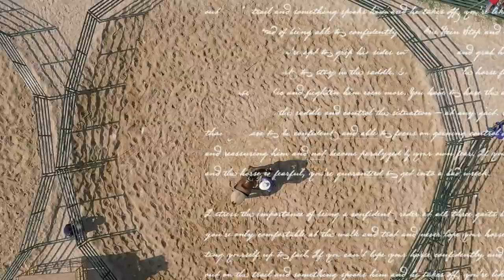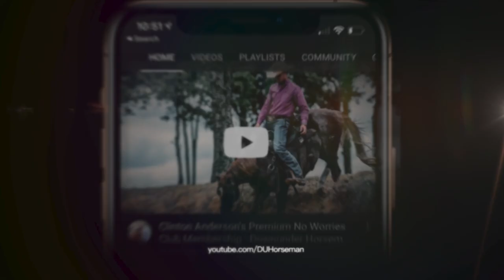Lessons Learned: Gordon McKinlay's The More Times You Pick Yourself Up Off the Ground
Gordon Mckinlay always told me: “The more times you pick yourself up off the ground, the better your ground works gets.” It really is true. Every time I got bucked off a horse it was because I did a poor job of preparing the horse for the ride. Groundwork exercises are designed so that you can get control of your horse’s feet and mind on the ground and earn his respect and trust before getting in the saddle. - Clinton